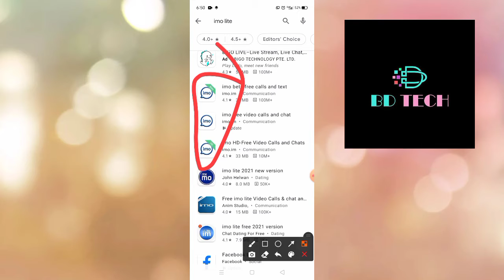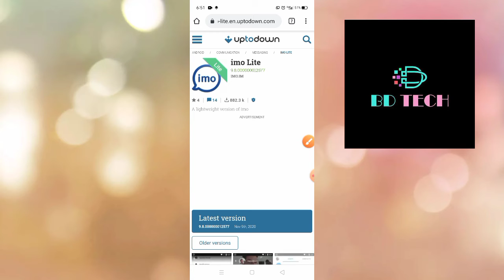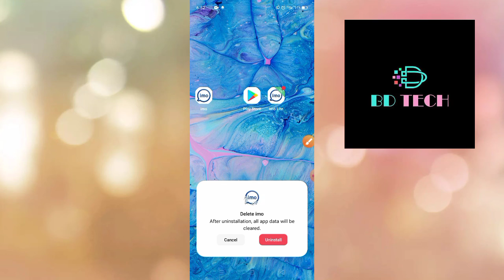এড ছাড়া ইমু চালান ফ্রি । BD TECH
in this video I will show you how can you block ads on IMO .

if you like this video then give a like on it .
comment me your to me your ideas in the comment box.